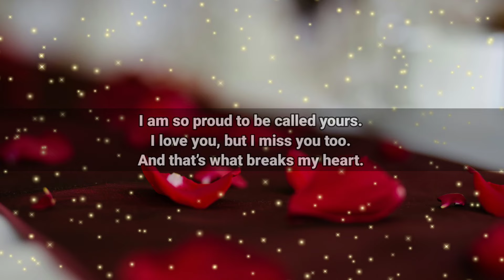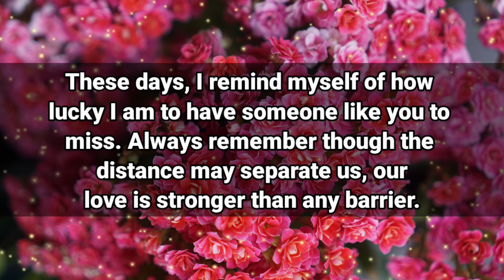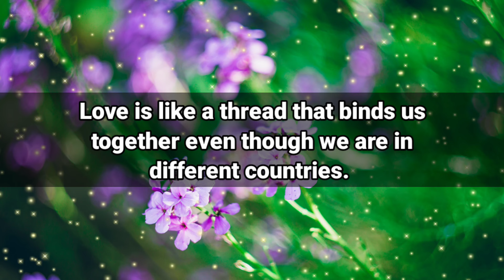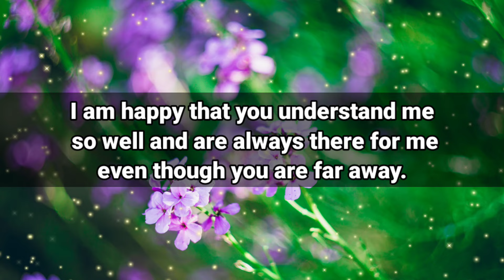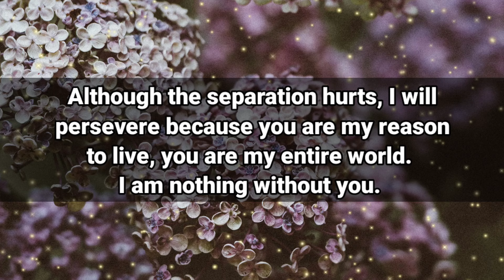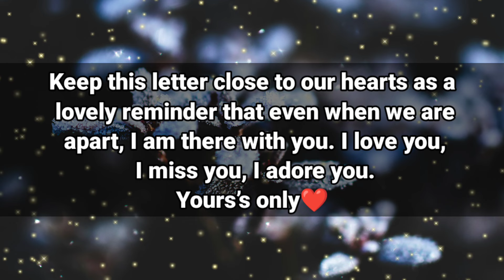Love Quotes🥰🌹💛 || I Believe You're Waiting For Me..!💋😚💌💕😘🧡 || Deep Love Poems🫂💌💖